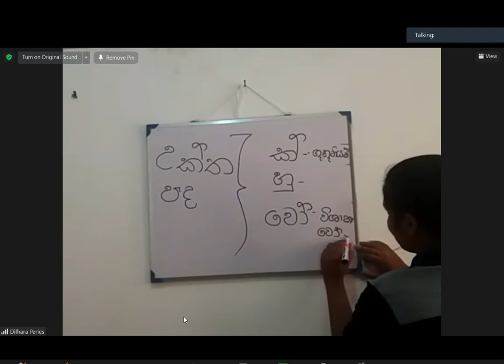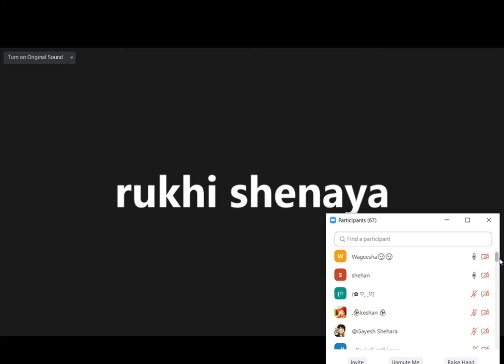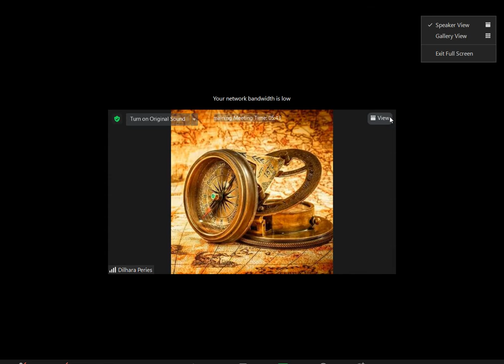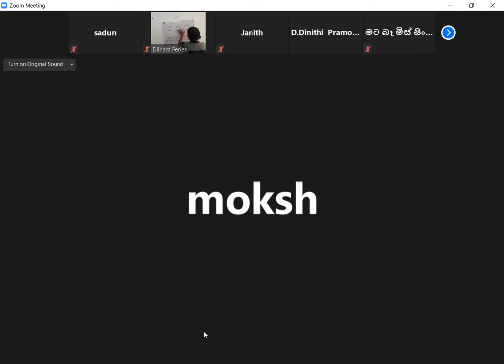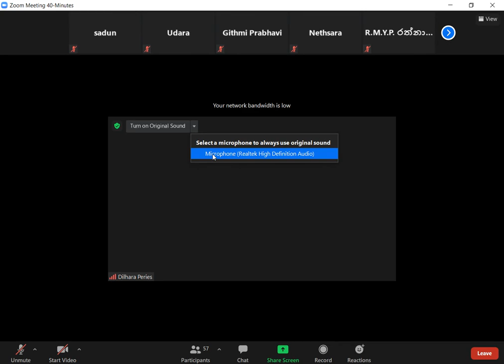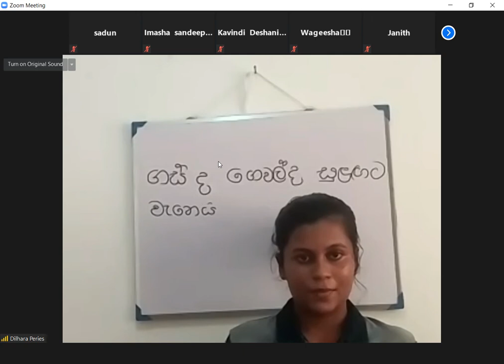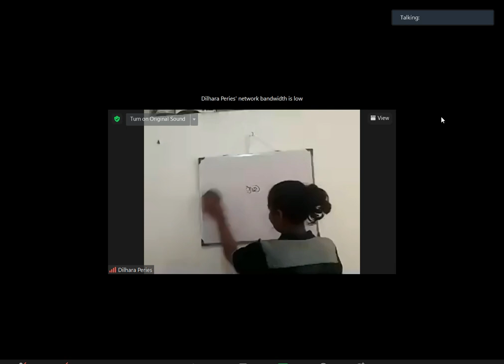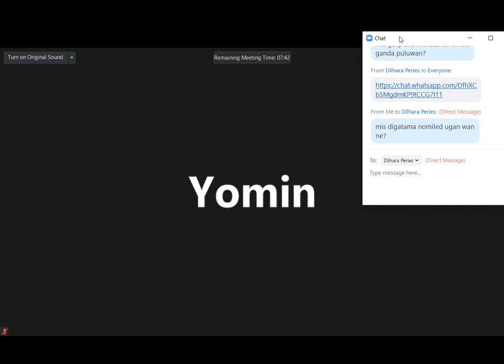උක්ත, අනුක්ත සහ වාක්‍ය රීති සාකච්ඡා කිරිම || GRADE 10 AND 11 STUDENT || SINHALA |MIS දිල්හාරා පීරිස්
ආරම්බක සම්මන්ත්‍රණය ගුරුගෙදර EDUCATION´S.                🪔 උක්ත, අනුක්ත සහ වාක්‍ය රීති සාකච්ඡා කිරිම කරනු ලබයි.                                🪔   11 වසර හා 10 වසර සිසුන් පමණක් සහභාගි වන්න.              🪔 තම සම්පුර්ණ නමින් පoතියට සහභාගි වීමට කාරුණික වන්න.             🪔මේක සම්පුර්ණයෙන් නොමිලේ පවත්වන බැවින් සියලු දෙනාටම සම්බන්ධ විය හැක.         🪔GRADE 10 AND 11 STUDENT ARE WELCOME.